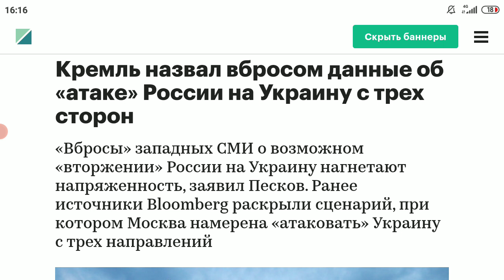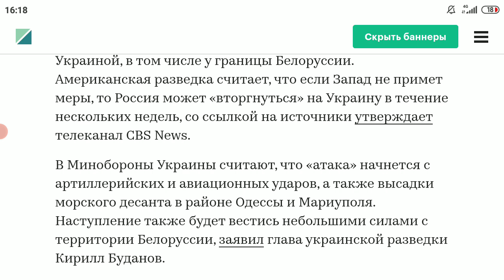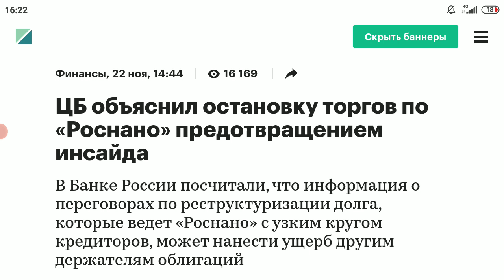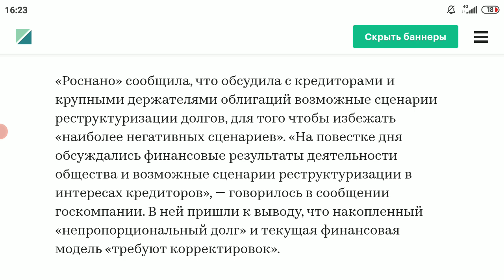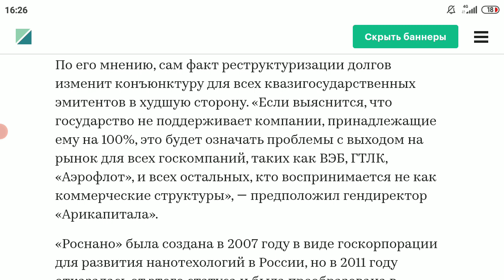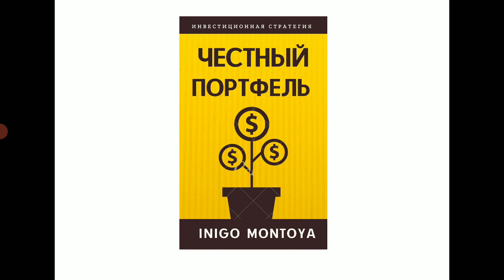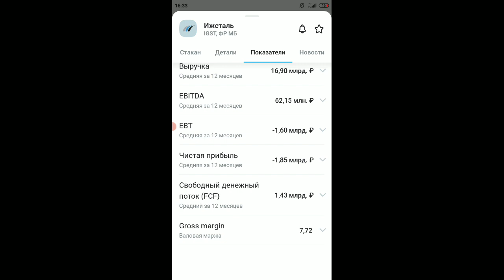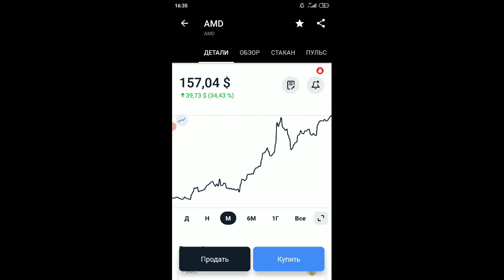Фондовый рынок и инвестиции: итоги дня, новости, рубль и доллар, нефть, золото, прогноз на завтра💲💸💰